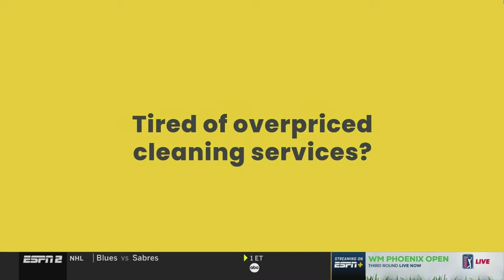Clemson vs. Syracuse Full Game Replay | 2023-24 ACC Men's Basketball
The Tigers headed up North and exited with a 77-68 victory over Syracuse. PJ Hall put together a double-double with 15 points and 10 rebounds. Former Syracuse guard Joseph Girard III returned to his old stomping ground and tallied 18 points. Girard reached 2,000 career points in the process. JJ Starling and Chris Bell each chipped in 16 points for 'Cuse.